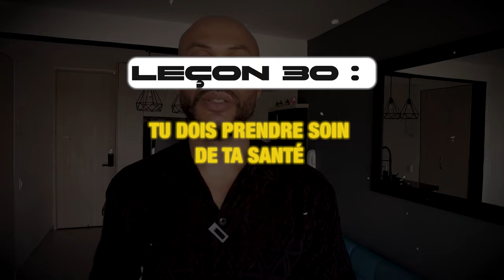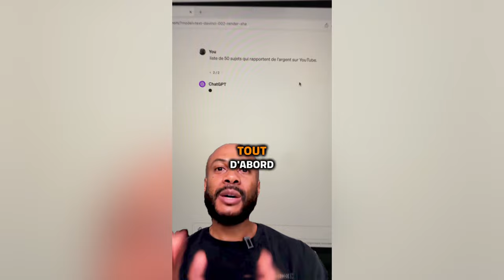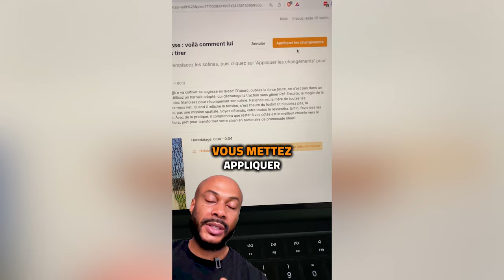J'ai 40 ans. Si vous êtes dans vos 20 ans et 30 ans, regardez ça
À 40 ans, je partage avec toi les leçons que j'aurais aimé connaître plus tôt. Dans cette vidéo, découvre les conseils essentiels pour construire des bases solides pendant tes 20 et 30 ans.

De la gestion financière au développement personnel, en passant par l'évolution de carrière et les relations, je te révèle les clés pour préparer sereinement ton avenir. Une compilation d'expériences concrètes et de conseils pratiques qui t'éviteront les erreurs que beaucoup commettent.

Que tu débutes ta carrière ou que tu sois déjà bien établi(e), ces précieux enseignements te permettront d'aborder tes 40 ans avec confiance et sérénité. Ne fais pas les mêmes erreurs que moi - investis dans ton futur dès maintenant !

0:00 Intro
00:08 Leçon #1
01:52 Leçon #4
05:39 Leçon #8
09:10 Leçon #12
11:06 Leçon #16
12:54 Leçon #20
14:54 Leçon #24
17:02 Leçon #28
18:32 Leçon #32
19:35 Conclusion
20:08 Apollon Vidéo